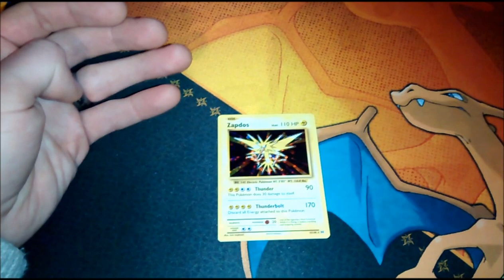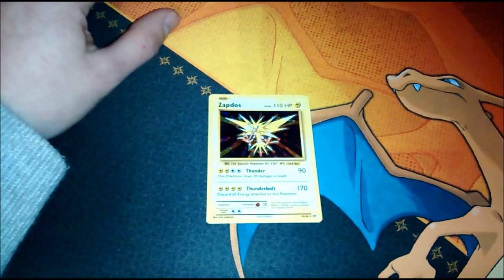Pokemon Haul 30th Nov 2016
POKEMON TAGS
Pokemon, Pokemon Creepy, Pokemon Creepypasta, Pokemon openings, pokemon GO, Pokemon TCG, pokemon review, pokemon rare, rare pokemon,
shiny pokemon, shiny cards, rare pokemon cards, most expensive pokemon cards, gen 1 pokemon cards,
unlistedleaf, unlistedleaf videos, unlistedleaf pokemon, best pokemon, coolest pokemon, pokemon best deck,
pokemon cheap deck, pokemon free codes, freebies, free, free codes, free pokemon cards, Pikachu, best pokemon vlog,
cool pokemon vlog, Japan, Japanese Culture, pokemon memes

CREEPYPASTA
Creepy, creepyreadings r/Creepy r/creepyreadings, pokemon creepypasta, best creepypasta, top ten creepypasta
the creepiest pasta, the creepiest of pasta, the best creepypasta, best creepypasta, kingspook, kingspook creepy,
mr skeltal, the skeleton wars, crappypasta, the russian sleep experiment, creepypasta list, horror, spooky,
halloween, scary, nightmare, nightmare before christmas,